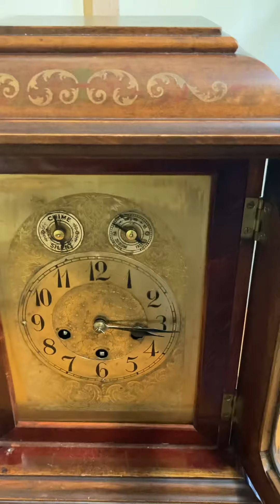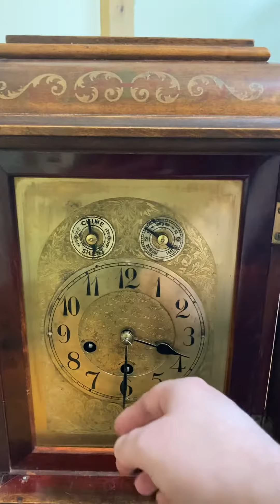Junghans 1911 (A11) Westminster chime bracket clock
This gorgeous antique Junghans bracket clock belongs to my partner's brother. It has a brass three-train, eight-day quality movement stamped with the Junghans logo along with the date code  A11, which places the movement, if not the clock, to the first half of 1911. It also  offers easily the most heavenly-sounding Westminster chimes I have ever heard out of any Junghans chime clock! No recording can possibly replace hearing this clock in person, but I hope you all enjoy this video nonetheless.